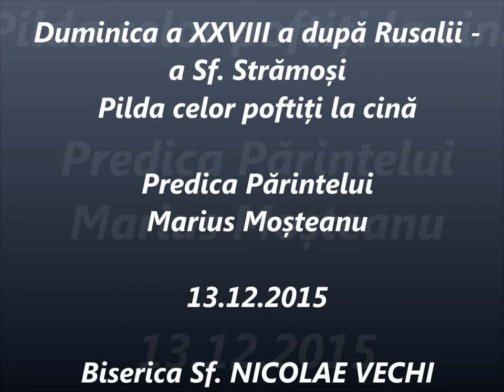Pilda celor poftiți la cină - Predica Părintelui Marius Moşteanu - 13.12.2015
Duminica a XXVIII-a după Rusalii - a Sf. Strămoși - Pilda celor poftiți la cină - Predica Părintelui Marius Moşteanu de la Biserica Sf. Nicolae Vechi din Constanţa - 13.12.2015